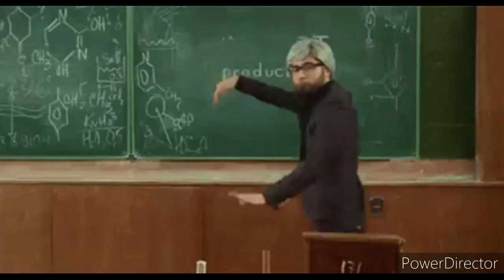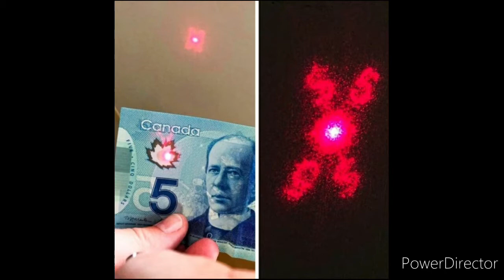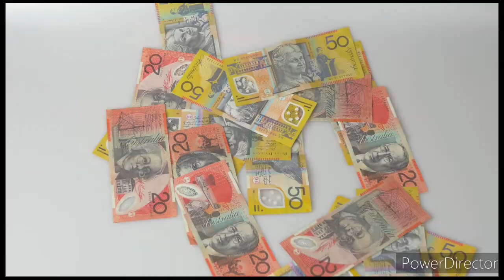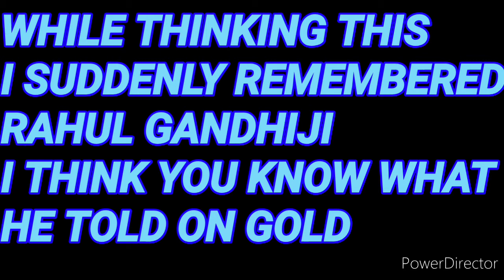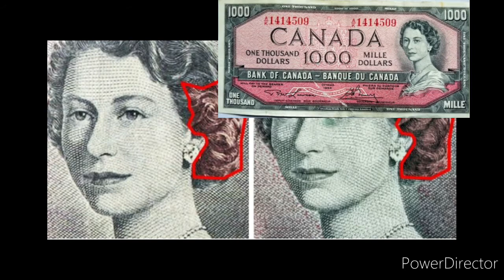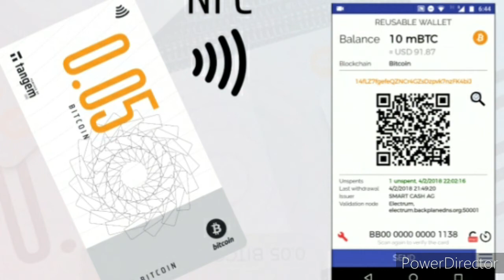unique banknote - weird banknotes - Weird banknotes - bizarre banknotes - Currency collector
Ghost banknote - weird banknotes - Weird banknotes - bizarre banknotes - Currency collector
Hello guys in these video I have talked about some of the weirdest banknotes produced in the world. I have brought this video for you as an entertainment and educational purpose. I hope you will show support in these video. This have I have talked about Top 10 weirdest banknotes ever produced. I hope many of you will see this banknotes for first time. I have decided their order as per their features. List of them are:-

Ghost banknote
Death banknote
Zwei Mark banknote
50 cents Bahamas banknote
Canada 1000 dollars banknote
Canada 5 dollars banknote
Bitcoin banknotes or Smart banknotes
20000 Zaire Congo banknote
Silk banknote
1/3 or 1/6 dollar banknote
Taiwan 50 dollars banknote

I hope you got some helpful information from our video then please hit the like button also if you want more currencies related video from our channel then you can subscribe and hit notification bell to get our latest videos to you first.

TOPICS COVERED:-
1. Unique banknote
2. weird banknotes
3. Weird banknotes
4. bizarre banknotes
5. Currency collector

Hello guys, I am a teenager, in these channel I used to provide real and true numismatic information. I used to talk about my hobby and interest which is coin and banknotes collection. I used to talk about every coins and banknotes in details which is very beneficial and I use to give extra information regarding to the coins which you must collect and will more benefit you and give more value of it. Please note that I am not a professional collector, I just give my ideas, opinions and by looking market and other more thing and by that I used to tell all about coins and banknotes.

REGARDS,
         CURRENCY COLLECTOR

THANKS GUYS FOR SUPPORTING US A LOT !!!